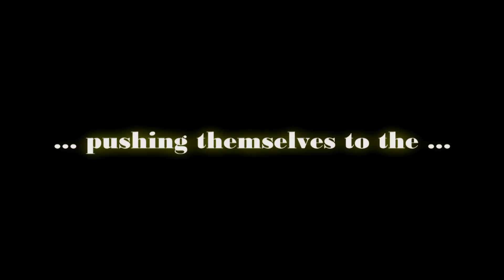First downhill eXPerience - SERFAUS FISS LADIS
First downhill eXPerience at the bike park SERFAUS FISS LADIS